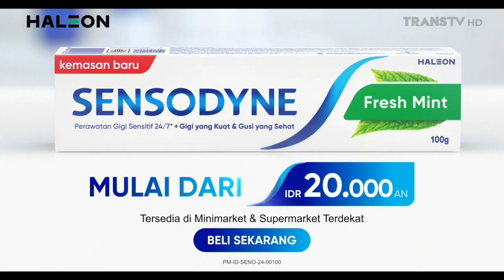Sensodyne Fresh Mint • Masalah Gigi Sensitif • TVC Edisi 2024 • Iklan Indonesia 15 sec